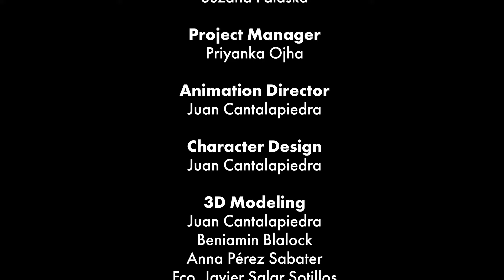Kupulumukila mu Dimba: Thilila wa wowaza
Kupulumukila mu Dimba: Thilila wa wowaza  "Chinyanja" ( Zambia)

Thilila wa dotho la madzi ndi njila yomwe imalola kuti muzithilila ndi madzi mbeu yanu yonse. Njila iyi ndoyothandiza kwambili ngati kuli chilala kapena nthawi youma. Ukatswili uyu ufunika kucitika pamozi ndi malo obyalapo okwelako. Conde Onani zomwe takukonzelani  pa nkhani ya mizela yomwe yakonzedwa pamwamba mukalibe kuyamba ulimi wa thilila. Ulimi wa dontho la thilila, madzi alionse owaza angathandizile zomwe mwabyala. Mwa kusaononga madzi, mungaculukitse zokolola zanu ndi kupangitsa kuti zokolola zanu zikule njila yoyenela.

Survival Gardening: Drip Irrigation in Chinyanja (accent from Zambia)

Drip Irrigation is a technique that allows you to consistently water your entire crop. This technique is especially helpful during a drought or dry season. This technique must be combined with Raised Planting Beds. Please watch our animation on Raised Planting Beds before attempting Drip Irrigation. With drip irrigation, every drop of water can benefit your plants. By not wasting water, you can increase your yields and make your crop production a more efficient process.